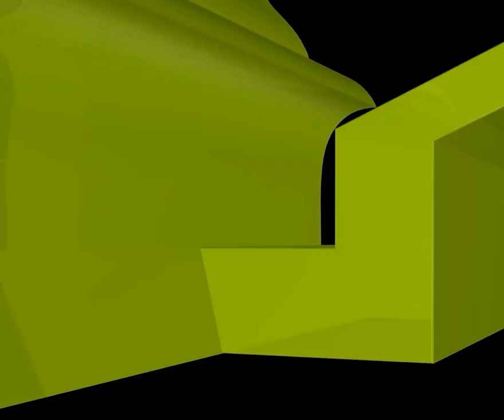মেয়েরা বোরকার নিচে জিন্স প্যান্ট পরলে জায়েজ হবে কি?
মেয়েরা বোরকার নিচে জিন্স প্যান্ট পরলে জায়েজ হবে কি? new waz II waj II Sheikh ahmadullah